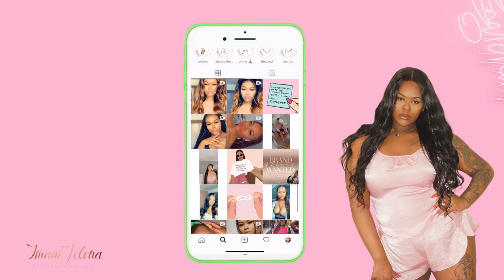Cheap To Expensive Packaging For Hair Company / Beauty Business